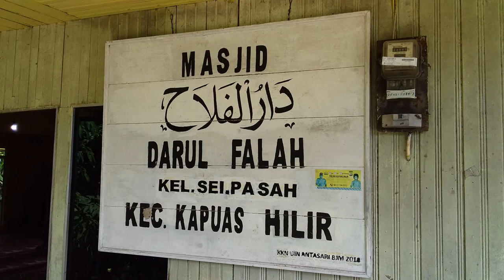Adzan Jum'at pertama di Masjid Darul Falah Sei Pasah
INFORMASI KAPUAS - Direkam pada tanggal 26 April 2019. Masjid ini terletak di Kelurahan Sei Pasah, Kecamatan Kapuas Hilir, Kabupaten Kapuas, Kalimantan Tengah.